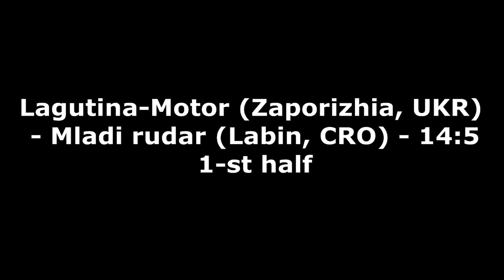Handball. Lagutina-Motor (UKR) - Mladi rudar (CRO). U16 boys. TROPHY-2018. Smederevo.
TROPHY-2018. Smederevo. U16 boys. Group games.
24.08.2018. Lagutina-Motor (Zaporizhia, UKR) - Mladi rudar (Labin, CRO).
Гандбольный турнир TROPHY-2018. г. Смедерево (Сербия). Юноши 16 лет. Групповые игры.
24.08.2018. Лагутина-Мотор (Запорожье, Украина) - Mladi rudar (Labin, Хорватия).